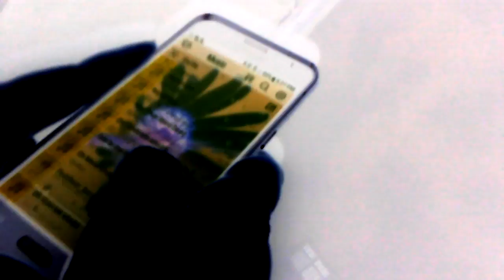Shoe show lol with friends